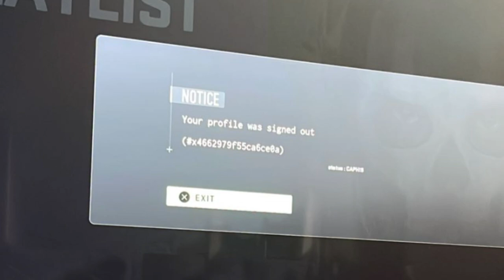Wat vinden jullie van de Steam Deck? - Yo!DM!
Hallo! Het is weer tijd voor een nieuwe Yo!DM! De beste plek om antwoorden op vragen te krijgen. Deze week hebben we het over pc-programma’s, PS4-foutcodes, Steam Deck, Call of Duty-foutcodes en meer. Heb jij zelf ook brandende vragen?

Hoofdredacteur PU Magazine: Wouter Brugge
Video Producer: Enno de Graaf
Account Manager: Michiel Kramer
Freelance Editor: Luuk Hijne
Video Stagiaires: Evander Hobbs en Jarno Kooiker
Redactie Stagiaires: Denian Franken, Kamal van de Pol en Frank van Amerongen